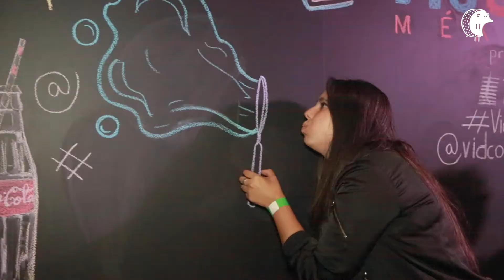Noche de influencers en la CDMX | Cobertura | Erizos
Así es una noche de influencers con Mario Bautista y Juanpa Zurita 😮😮😮

Déjanos tu comentario, prometemos leerlo 😉😉😉